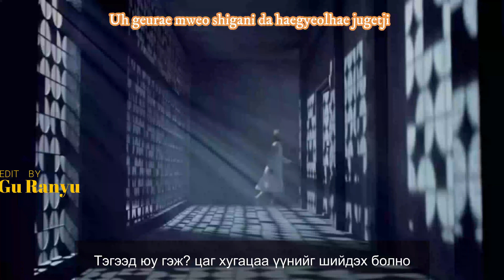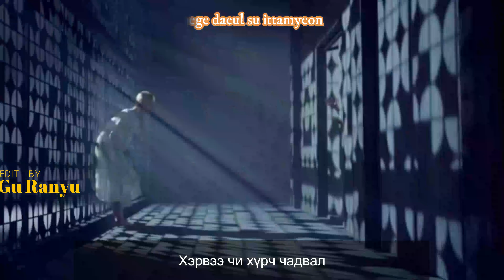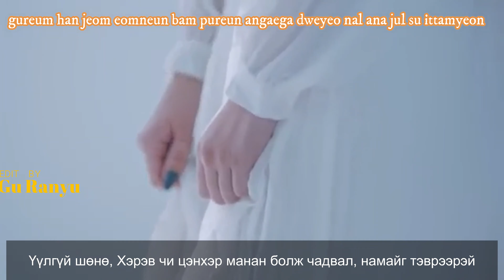[MGL SUB] DREAMCATCHER - PIRI